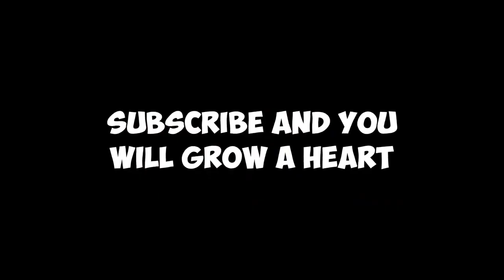MrBeast Outro - Sparta Venom TTE Remix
Source: Anything You Can Carry, I'll Pay For #2
Base: Sparta Venom TTE Base